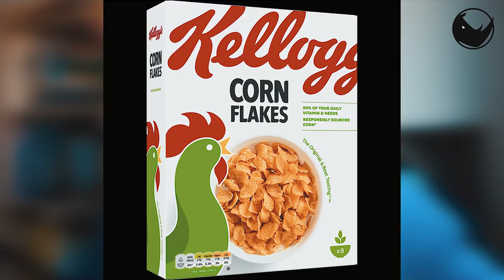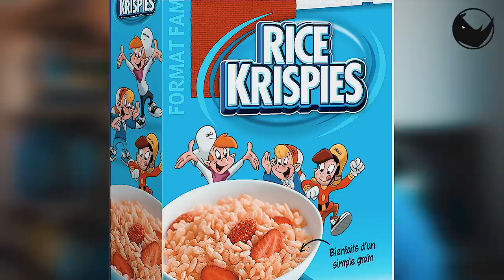5 fonti di Carboidrati che probabilmente non stai mangiando!